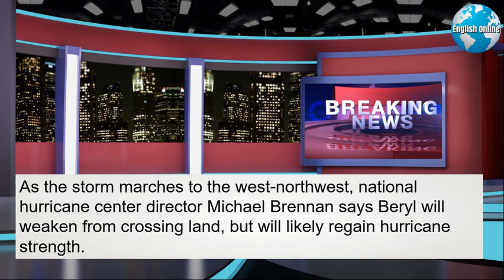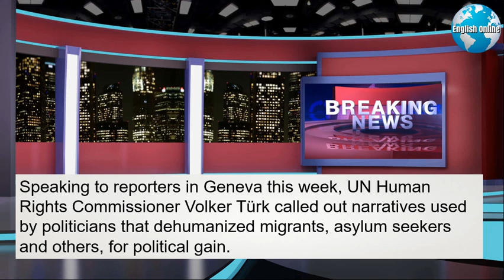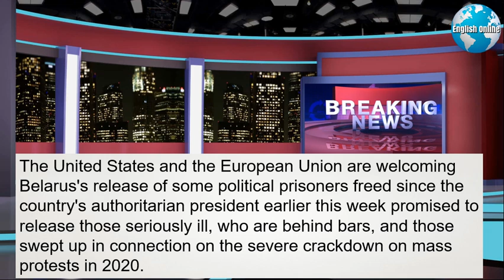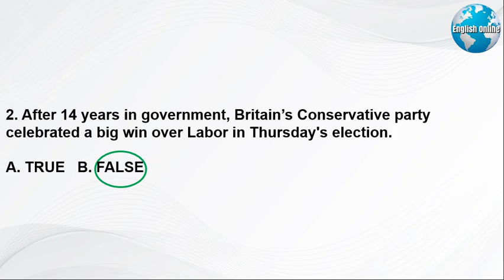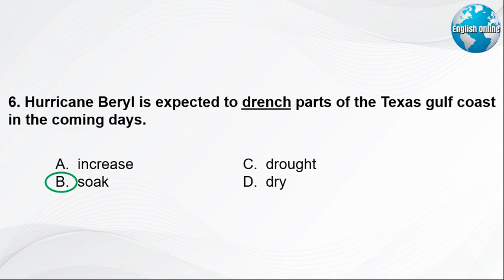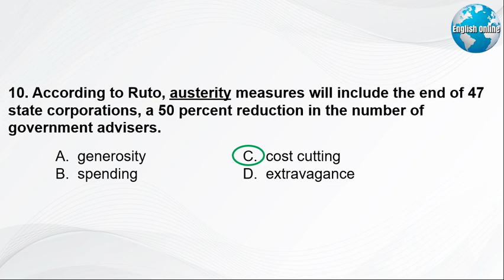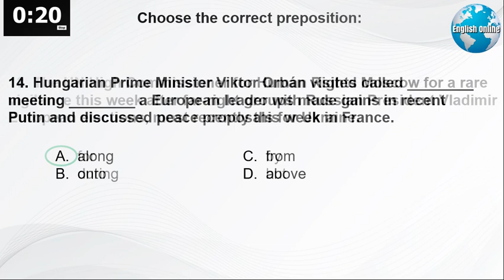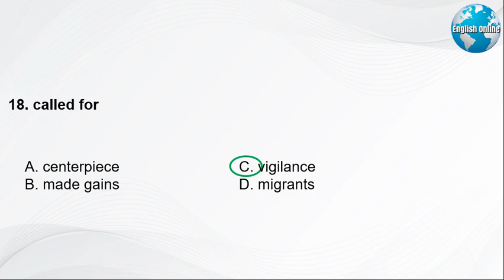Learn English News With Subtitles | 06 July 2024